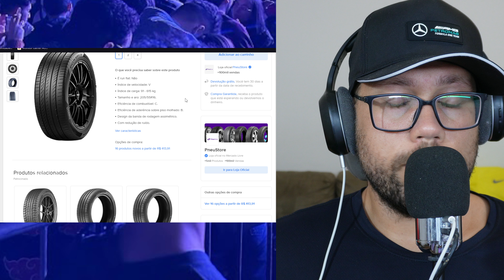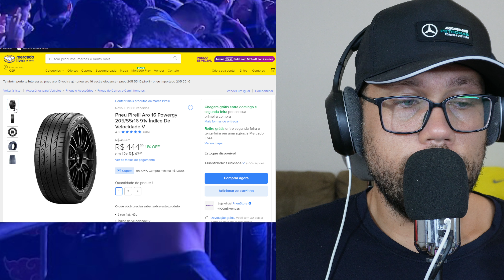Pneu Pirelli Aro 16 Powergy Pirelli Aro 16: O Pneu Ideal para Quem Busca Qualidade e Durabilidade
👉Pneu Pirelli
👉Pneu Pirelli
Pneu Pirelli Aro 16 Powergy 20555r16 91v Índice De Velocidade V